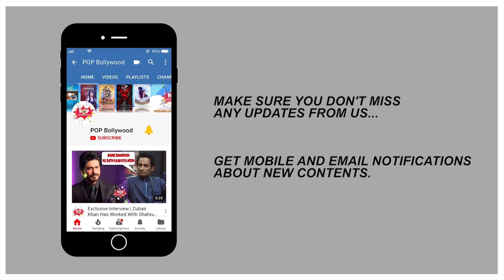Sridevi जाने आखिर कैसे हुई थी Sridevi की मौत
Sridevi Death Anniversary - Sridevi, Bollywood's first female superstar, departed for her heavenly abode a year back on February 24, 2018. Her death, by way of accidental drowning in a bathtub at a Dubai hotel, left the film industry, her family and legions of fans in a state of shock.